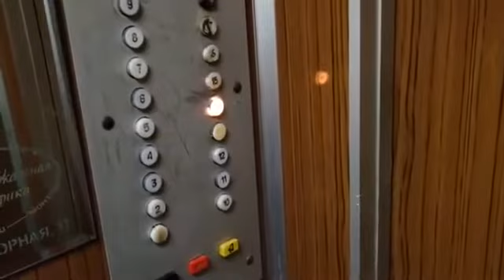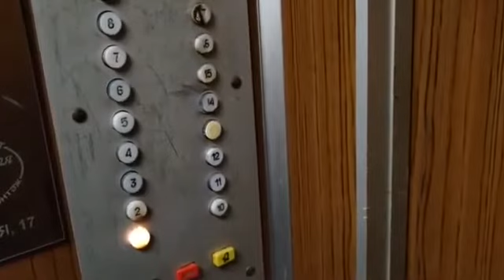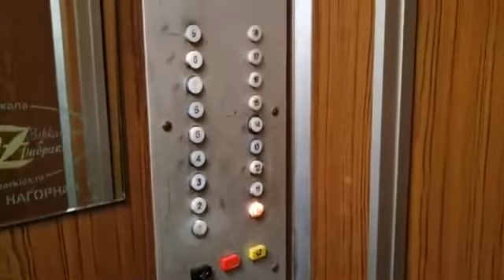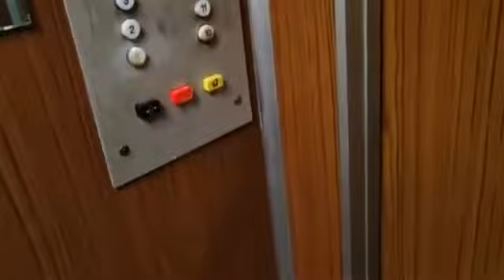Лифты КМЗ, раб. с 1990 г., V=1 м/с, г/п 320 кг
Город Москва.